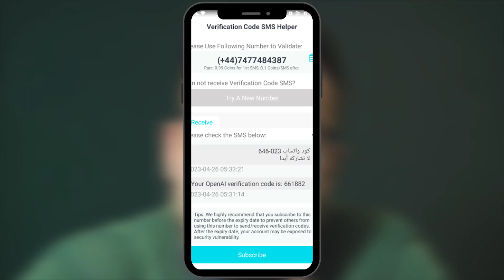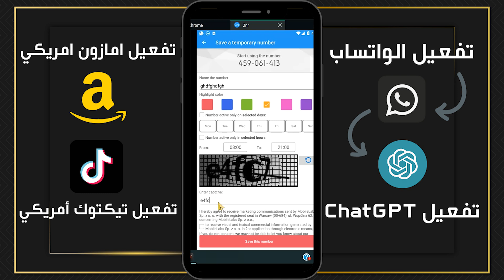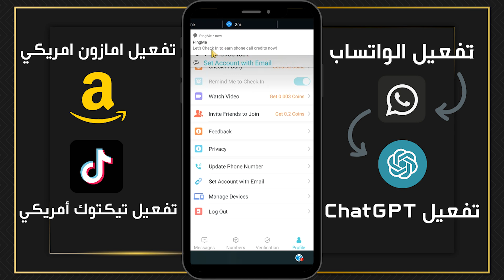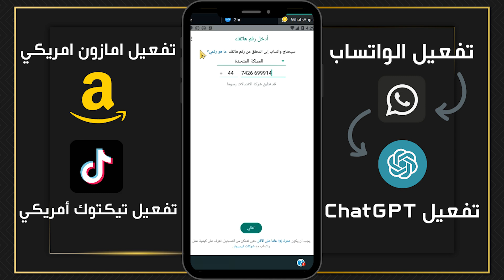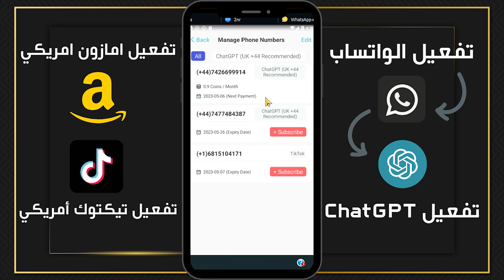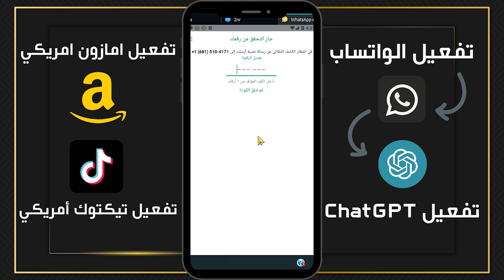الحصول على رقم امريكي لتفعيل الواتس للمبتدئين ( في 4 خطوات فقط ) 2023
اسهل طريقة للحصول على رقم امريكي لتفعيل الواتساب  للمبتدئين واصحاب المشاريع 2023 في هذا الفيديو، طريقة عمل رقم امريكي لتفعيل الواتس اب بعد أخر تحديث 2023 طريقة حصرية عمل رقم أمريكي وتفعيل الواتس اب في دقيقة واحدة 2023 فعالة 100٪

الكلمات الدالة: الحصول على رقم امريكي,اسهل طريقة علي الاطلاق لعمل رقم امريكي وتفعيل الواتس اب في دقيقة واحدة 2023 مجربة ومضمونة 100%,أسهل طريقة لعمل رقم أمريكي وتفعيل الوتساب عمل رقم امريكي 2023، الحصول علي رقم امريكي لتفعيل الواتساب وبالتالي يستخد في العديد من الفوائد كـ
1- تفعيل حسابات
2- تفعيل حساب تيك_توك أمريكي لتفعيل الربح من الفيديوهات
3- تفعيل حساب أمازون أمريكي
4- تفعيل حساب واتساب_امريكي لإستخدامه فقط رقم مميز لمتجرك أو مشروعك

علامات الفيديو: الربح من الانترنت للمبتدئين,رقم امريكي للواتس,طريقة عمل رقم امريكي للواتس اب,تفعيل الواتساب برقم امريكي,رقم بريطاني لتفعيل واتساب,رقم بريطاني لتفعيل الواتساب,اسهل طريقه لعمل رقم بريطاني للواتس اب,

رقم امريكي للواتس اب 2023,رقم امريكي للواتس اب 2023,رقم امريكي للتلكرام,رقم امريكي للواتس اب,رقم امريكي مجاني,رقم امريكي للايفون,رقم امريكي للواتس,
عمل رقم امريكي لتفعيل الواتس اب ( في 4 خطوات فقط )
طريقة عمل رقم امريكي لتفعيل الواتس اب في 5 دقائق
افضل طريقة لتفعيل الواتس اب برقم أمريكي 2022 بطريقة فعاله ومضمونه - رقم امريكي للواتس اب 2022
عمل رقم امريكي للواتس اب